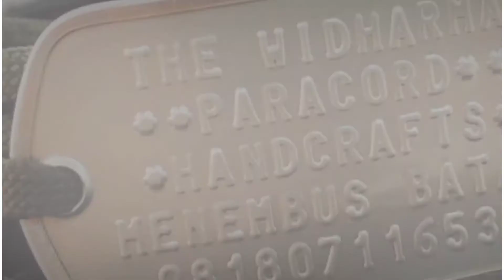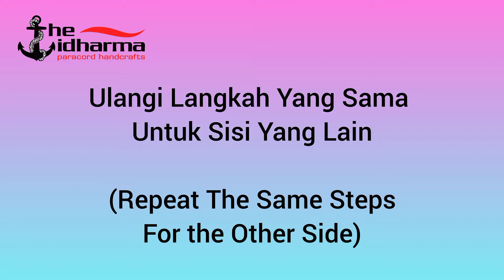Easy Paracord Tutorial - Cara Membuat Strap Jam Fishtail Belly Watchband Microcord Full Stitch (3)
Tutorial membuat stitched pada strap jam Paracord fishtail belly knot

Saat anda dalam keadaan darurat ataupun ingin tampil beda, dengan tali paracord anda dapat melakukannya dengan praktis & instant.

Musik : The Sounds of Indonesia Full Album 1 -  Addie MS